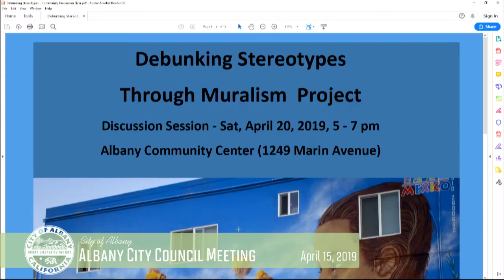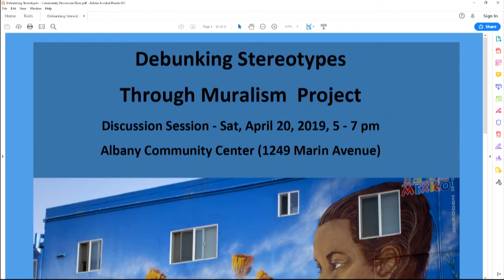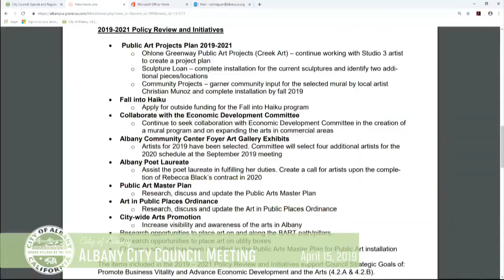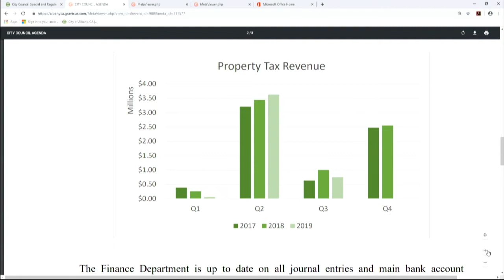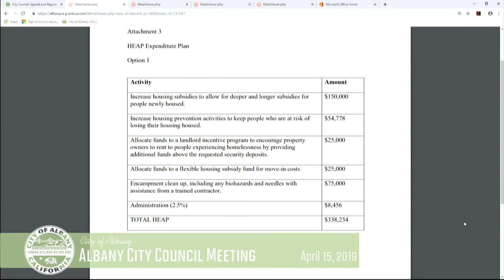Albany City Council - Apr. 15, 2019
City Council meetings are held on 1st and 3rd Mondays at 7:30 PM. See meeting rebroadcasts on KALB TV

Items for Discussion:  6:00 PM SPECIAL MEETING: Closed Session - Confer with Counsel CA Voting Rights Act; 7:30 PM COUNCIL MEETING-Certificate of Recognition, Contract for Financial Audit Services, Flavored Tobacco Products Ordinance, Gift to the City, Annual Street Rehab Project Funding, Advisory Body Appointments, Council Member Report, 2 Advisory Body Work Plans, Quarterly Financial Update, Homeless Emergency Aid Program (HEAP) Proposed Activities

(Ceremonial Item 3-2 Presentation of a Photo of Albany to Assemblymember Buffy Wicks has been tentatively deferred to the June 17, 2019 meeting and Vice Mayor McQuaid’s meeting report has been added to Council Member Reports Item 7-1)